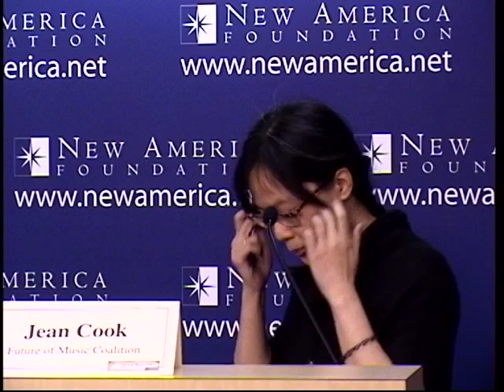The Intersection of Data, Policy and the Arts Sector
This panel was part of Future of Music Summit 2012 and was recorded live at New America Foundation in Washington, D.C. on November 13, 2012.

In recent years, one of the big buzzwords among policymakers is "data" -- how to get it, how to use it and how it can inform more effective policies. This is particularly true of the arts and culture sector, as policymakers on the federal, state and local level look for ways to increase their understanding of how policy decisions impact the arts and culture sector. Conversely, arts and culture activities are relevant to a host of issue areas, from education to economic development to transportation and beyond. In this conversation, we will hear from government officials about the kinds of data that allows them to succeed in their jobs, along with corporate, non-profit and academic perspectives on the challenges and opportunities that lay before us.

Ian David Moss Research Director, Fractured Atlas
Shelley R. Poticha Director, Office of Sustainable Housing and Communities, U.S. Department of Housing and Urban Development
Steven Shewfelt Deputy Director at the Office of Research & Analysis, NEA
Derek Slater Policy Manager, Google
Jean Cook Director of Programs, Future of Music Coalition (moderator)